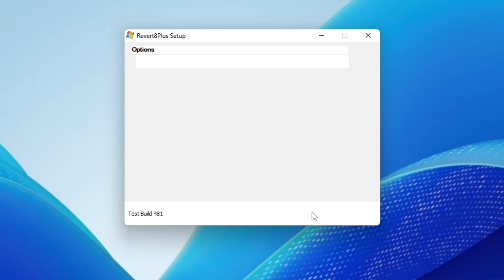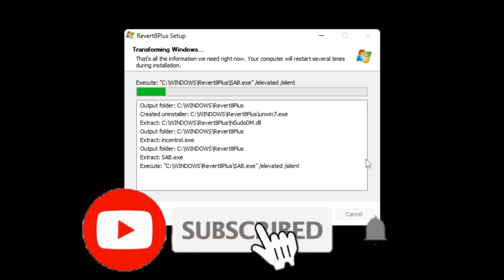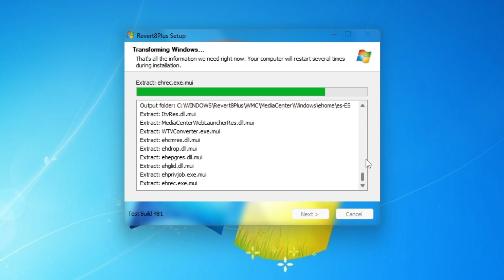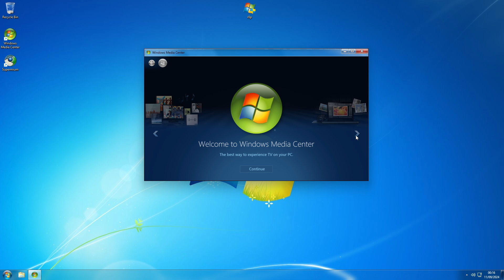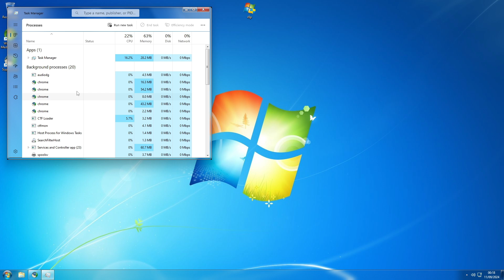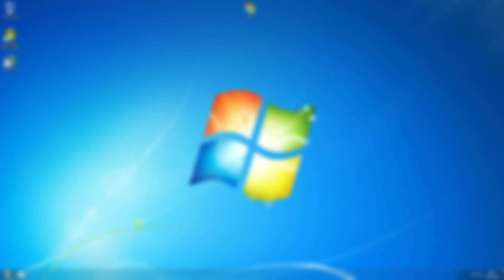🚨TRANSFORM Windows 11,10,8 into Windows 7? - Revert8Plus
🎁How to Install Windows 10 Lite Are you tired of the new features in Windows 11, 10, or 8 and longing for the simplicity and familiarity of Windows 7? In this video, we’ll guide you through step-by-step instructions on how to revert your operating system to Windows 7 in 2024. We’ll cover everything from preparation and system requirements to the installation process and troubleshooting tips.

Join us as we explore the reasons why users are making the switch back to Windows 7, and what you need to know before you begin. Whether you're a tech novice or a seasoned pro, this video will provide you with the essential information to successfully change your OS.

- WIndows 11
- Windows 10
- Windows 7
- Revert8 Plus
- TRANSFORM Windows 11 into Windows 7? - Revert8Plus